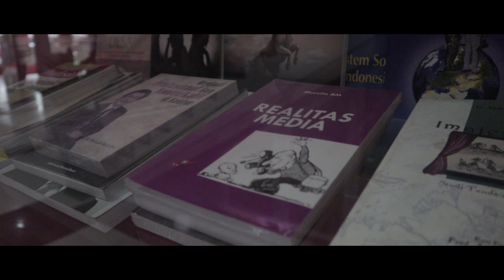Interview with Wildan Sena Utama - Author of the 1955 Asia-Africa Conference Book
On April 18, 2019, International Relations Study Program collaborated with the Sebelas Maret University International Relations Student Association (HIMATERS) and author of the book to hold a discussion about the legacy of the 1955 Asia-Africa Conference on world culture and the book review of the 1955 Asia-Africa Conference.
This activity was held to commemorate the 64th anniversary of the Asia-Africa conference